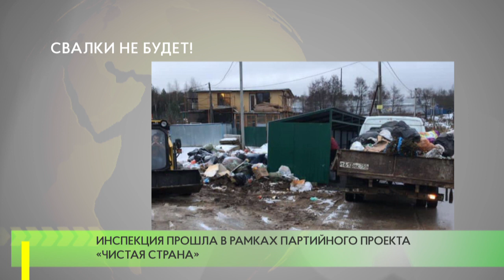Свалки не будет!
Депутаты Совета депутатов Одинцовского городского округа от партии «Единая Россия» Андрей Яцышин и Станислав Улитин приняли участие в рейде по контролю за несанкционированными свалками на территории Одинцовского округа.